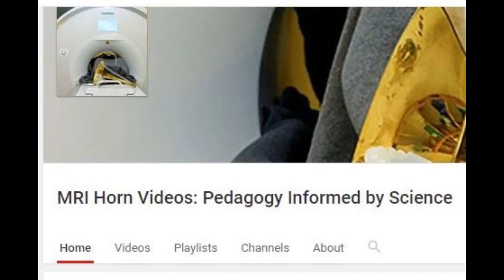Horn Notes Podcast 13: MRI horn insights, part II, with Peter Iltis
In this episode the conversation is with Dr. Peter Iltis, principal investigator for MRI horn studies. This is part two of the conversation, which focuses on the topic of tonguing.